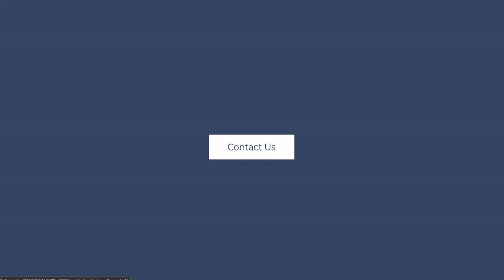Pure CSS Button Hover Effect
ALL Source Code Available at codingflicks website